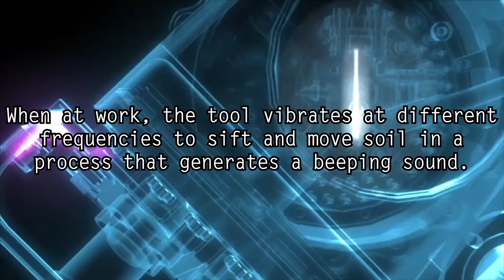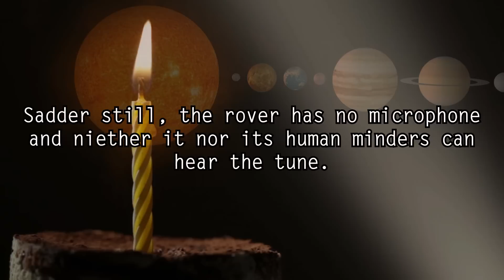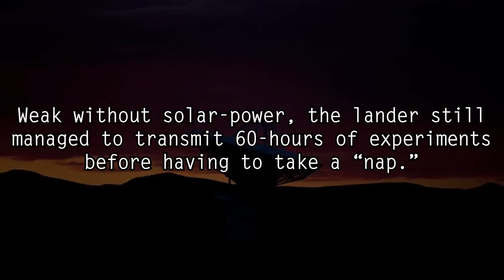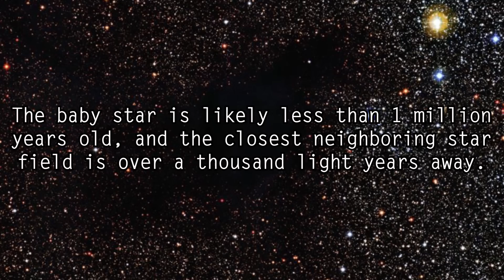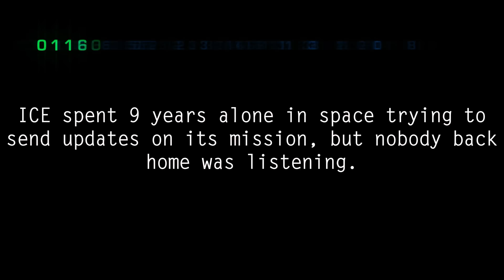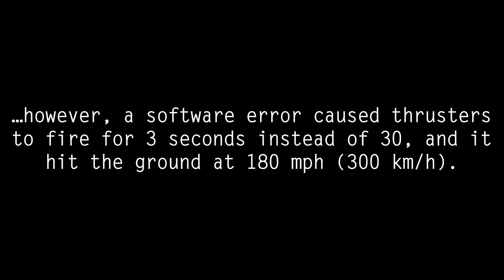5 Saddest Objects in Outer Space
A mysterious star and the tragic adventures of the saddest space explorers to ever leave Earth...

Dark5 examines the saddest and loneliest robots, probes, satellites, and mysterious stars in our universe and beyond in a depressing space documentary. Including the Mars Curiosity rover's secret happy birthday song, the International Cometary Explorer sent on a space exploration mission and forgotten about by NASA on Earth, the tweeting Rosetta mission and the Philae lander that slowly ran out of power on Comet 67p, photos of the shattered remains of the European Space Agency's Schiaparelli Mars mission,  and the mysterious baby star CX330 that has no friends and is considered the loneliest star in space.